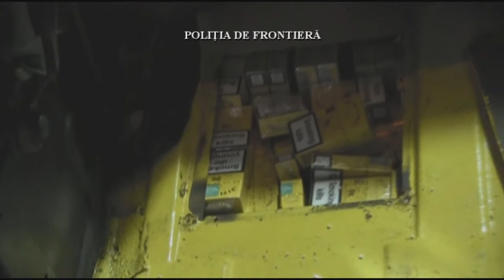Contrabanda 28 01 2015